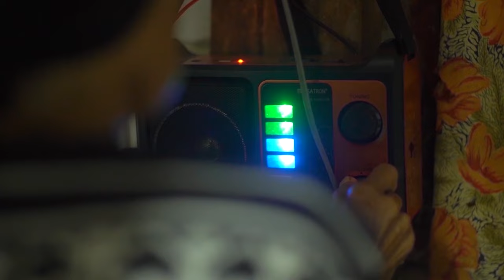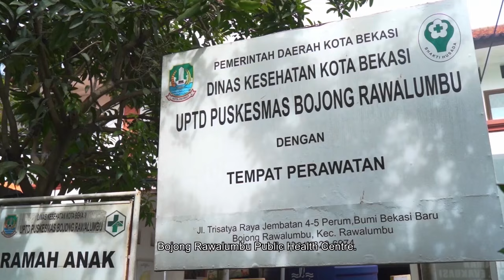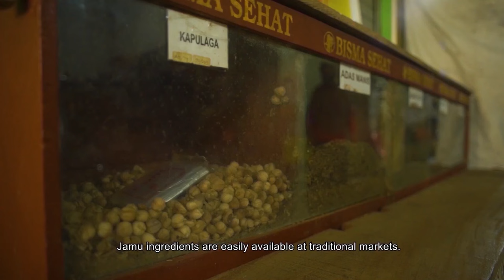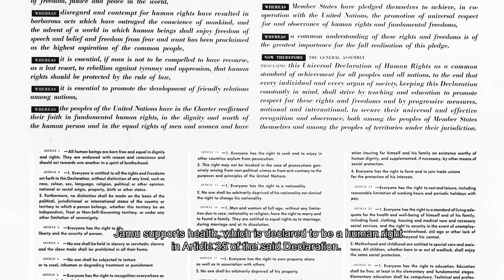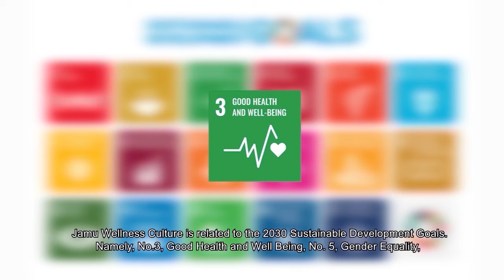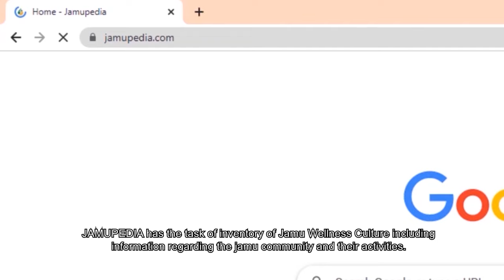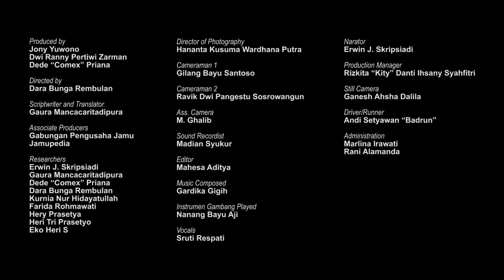Jamu wellness culture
Description: Jamu is a form of herbal medicine and treatment that has been practised in Indonesia since the eighth century. It is based on the belief of curing hot diseases with medicines of a cold nature, and cold diseases with medicines of a hot nature, with a healthy condition being a balance between hot and cold elements in the body. The medicine is prepared using herbs and spices often planted by Jamu makers themselves. Transmitted informally, it is viewed as a means of strengthening social ties.